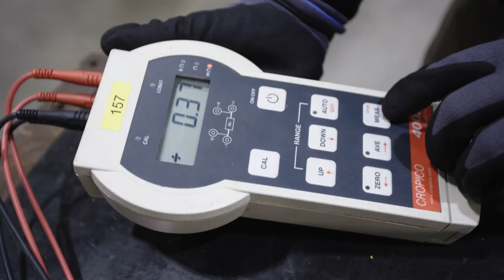Havvind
Det etableres nå veldig mange konstellasjoner innenfor havvind. De vil ikke lykkes uten å kunne utvikle bedre løsninger enn de som allerede finnes. For å gjøre det må de ut i verden, og finne ut hvor de kan bidra med norsk kompetanse og teknologi. Rogaland-bedriftene Shoreline og Imenco er to selskaper som har gjort nettopp dette.

Bli kjent med eksportmuligheter innenfor havvind.

Denne videoen ble først vist på Eksportkonferansen 2022, et samarbeidsarrangement mellom Innovasjon Norge, Eksfin og Eksportstrategirådet.
Innovasjon Norge

innovasjonnorge.no